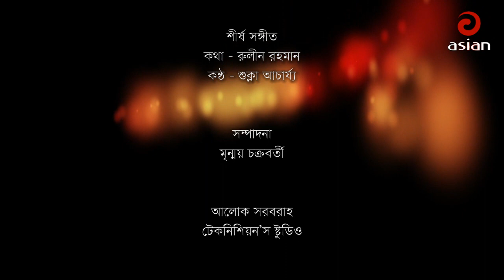Bangla New Natok | বিশাখা | Bishakha Ep 24 | Full HD Bangla New Drama Serial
Dec :-Bangla New natok | বিশাখা | Bishakha Ep 24 | Bangla Drama Serial